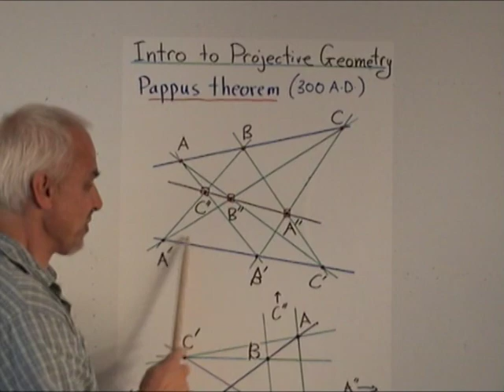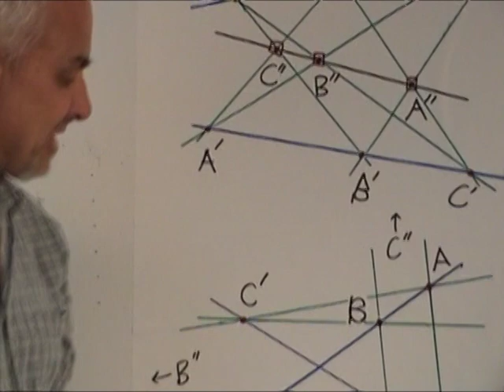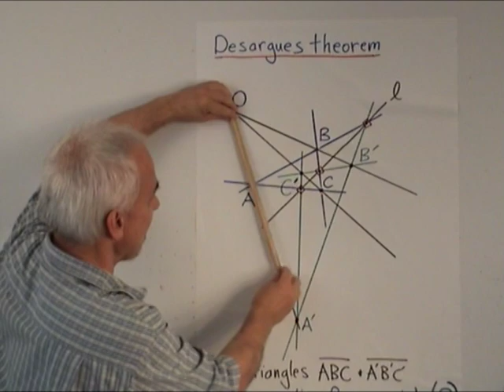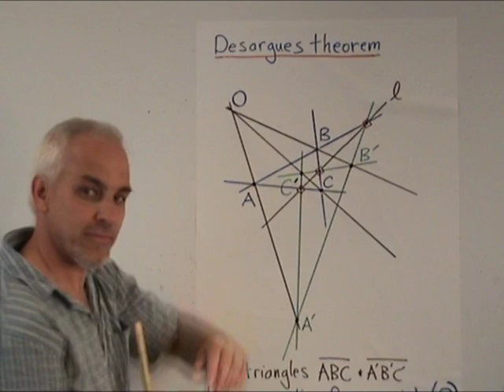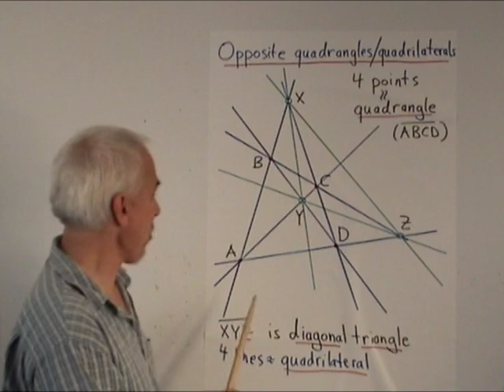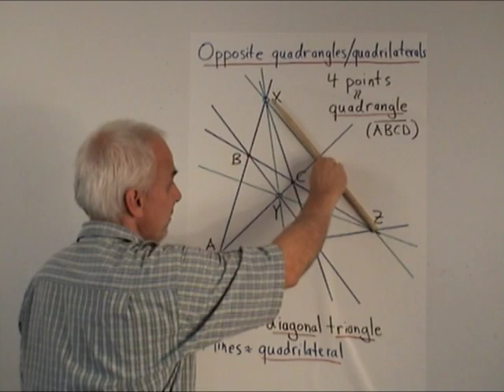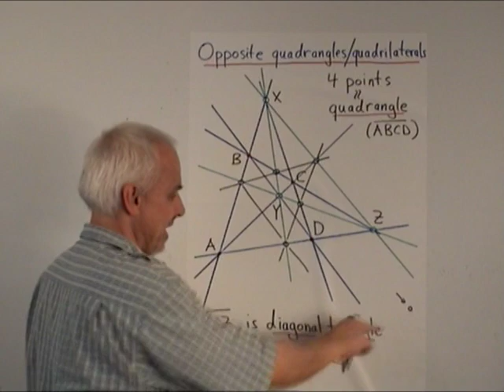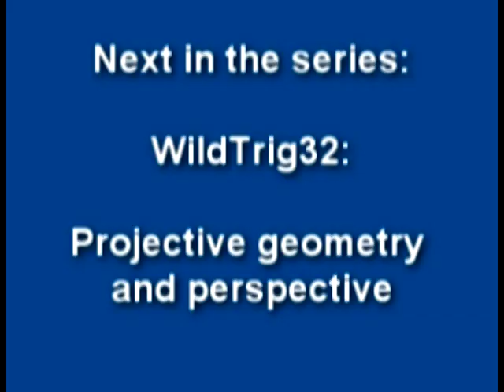Introduction to Projective Geometry | WildTrig: Intro to Rational Trigonometry | N J Wildberger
A first look at Projective Geometry, starting with Pappus' theorem, Desargues theorem and a fundamental relation between quadrangles and quadrilaterals.

This video is part of the WildTrig series, which introduces Rational Trigonometry and applies it to many different aspects of geometry.